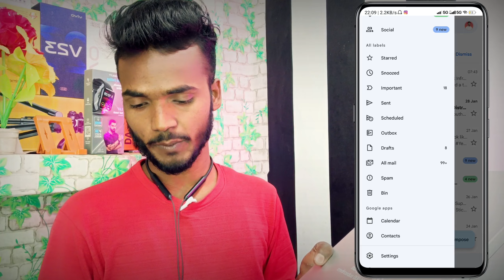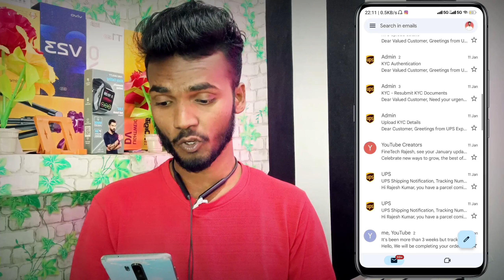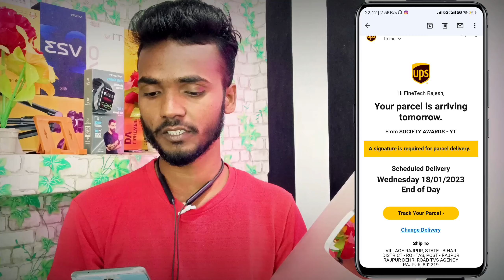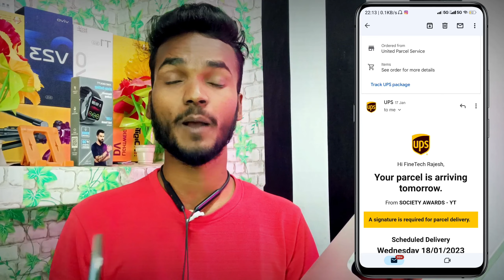Silver Play Button कितने दिन में आता है ! 🤔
About
Hey guys welcome back to my youtube channel guys aaj ki es video me bataya gya hai ki silver play button kitane din me aata hai dosto ye video un logo ko bahut jyada important hone wala jinka silver play button aane waha hai ya jo log silver play button ke liye apply kar diye hain
To dosto aap es video ko end tak dekhe kyoki aaj ki es video me bataya hu ki silver play button kitane din me aata hai or kya kya karna padta hain

silver play button kab aata hain
silver play button unboxing 2023
silver play button unboxing video 2023
silver play button aane me kitna din lagta hai 2023